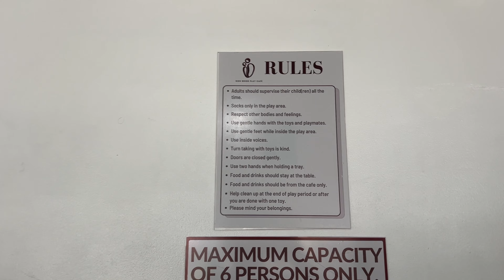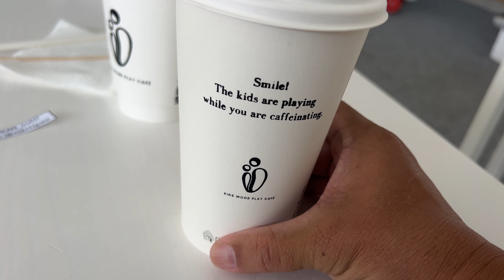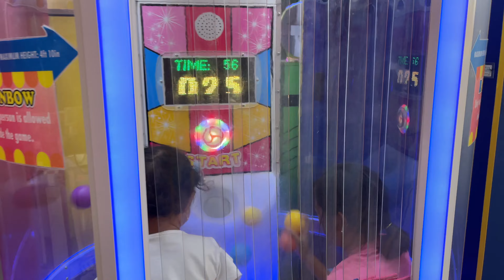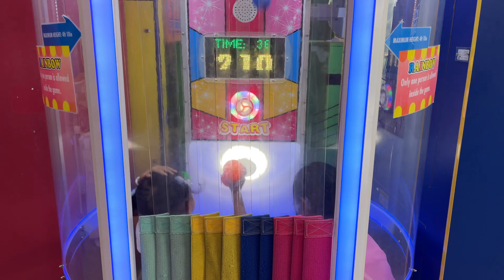Fun at NUVALI Laguna Philippines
Fun at NUVALI Laguna Philippines! Today was all about the kids =)

Thanks for visting our channel. This is where we post random family adventures for fun. This is a way for us to document our memories so that we can watch them for years to come =).